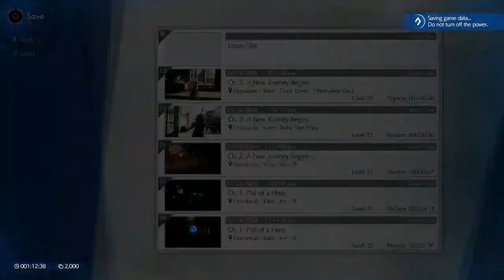[QP] Final Fantasy 7 Rebirth Part 1